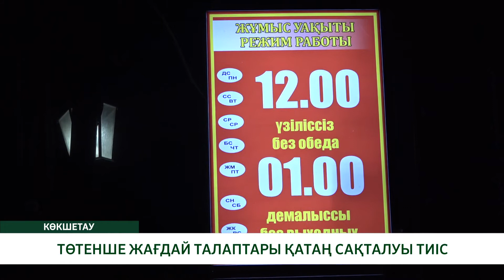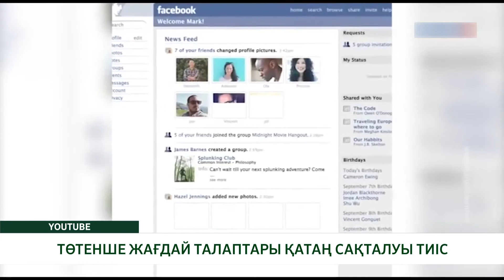ТӨТЕНШЕ ЖАҒДАЙ ТАЛАПТАРЫ ҚАТАҢ САҚТАЛУЫ ТИІС